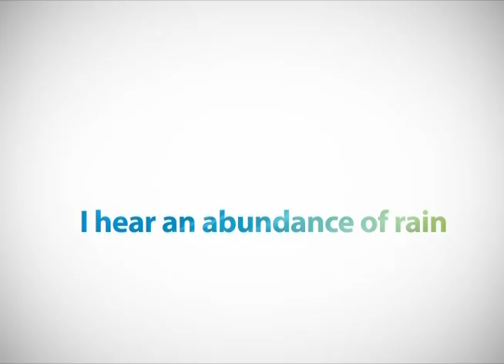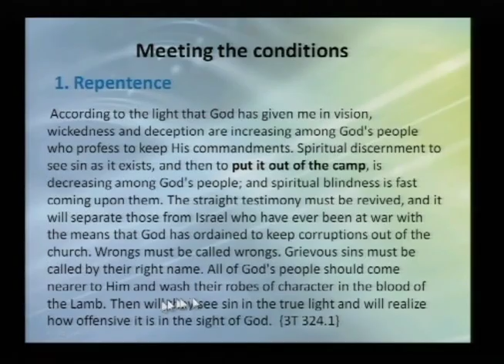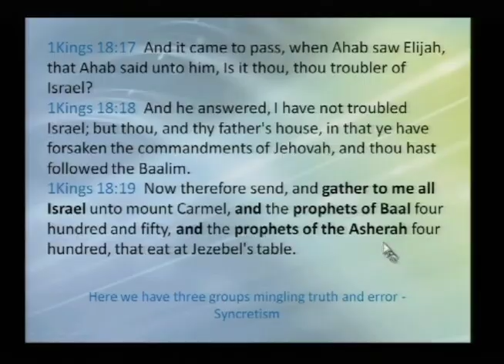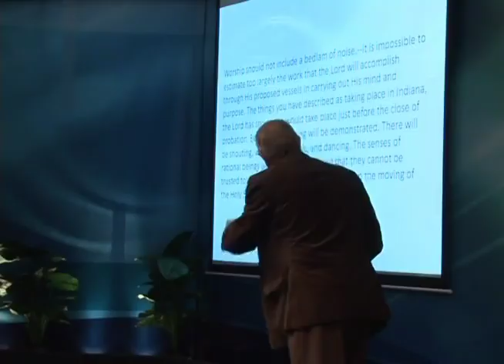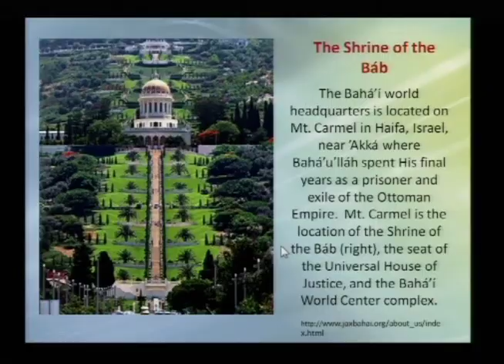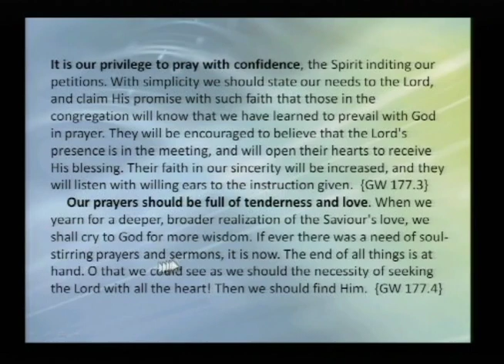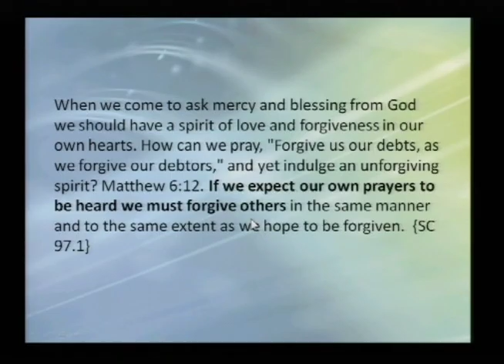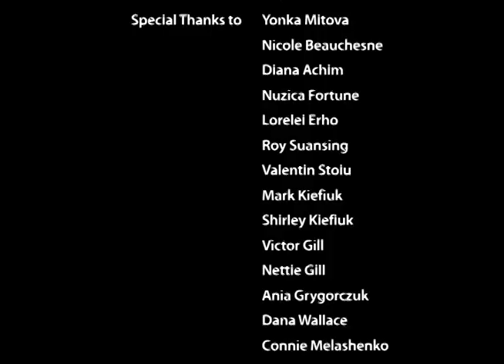Total Transformation - 17: I Hear An Abundance Of Rain by Walter Veith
God has promised an abundance of latter rain power to assist His people in finishing the work. But why hasn’t it come? God’s people have been waiting for the outpouring of the latter rain since Pentecost. As a church we have been praying for this latter rain outpouring. The question is, however, do we meet the conditions required for such an outpouring? Dive into this typological application of the parallels between Elijah’s experience on Carmel and the cleansing of the church with the conditions that must be met in our day.